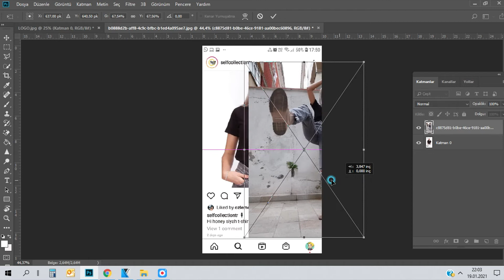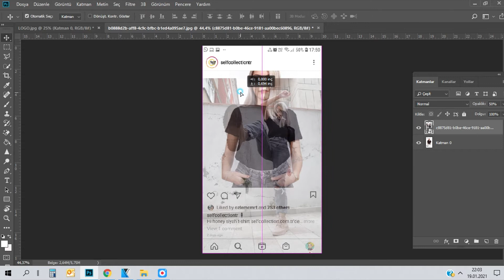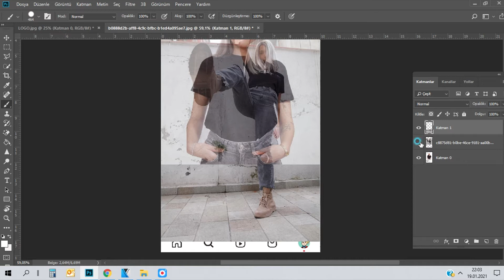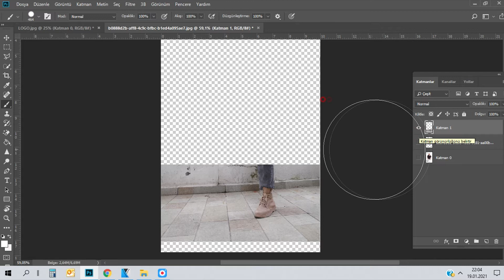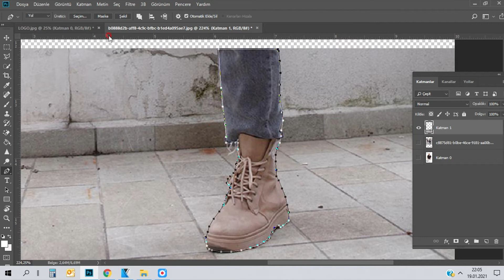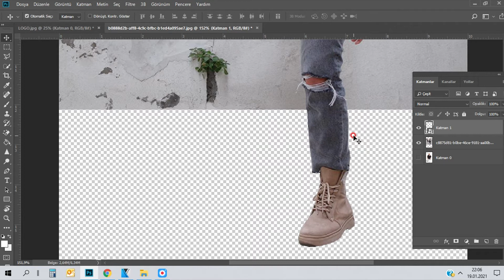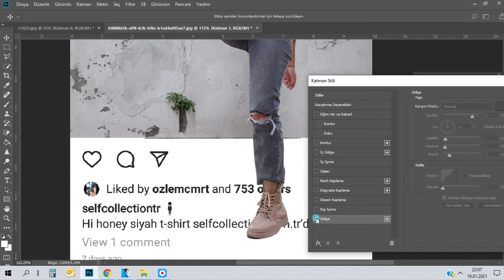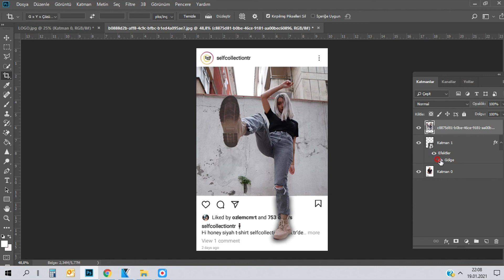3D Instagram Fotoğraf Yapımı | Photoshop 3D Fotoğraf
Merhabalar,

Bu videomda 3 boyutlu instagram görselleri nasıl hazırlanır onu göstereceğim.
Bu çalışmaları isterseniz kişisel profillerinize eğlenceli içerikler oluşturmak için veya yönettiğiniz bir iş profili varsa ürünleriniz için de uygulayabilirsiniz.

3D Instagram fotoğrafı nasıl yapılır?
Photoshop 3D fotoğraf nasıl yapılır?
3 boyutlu instragram fotoğrafı yapma.